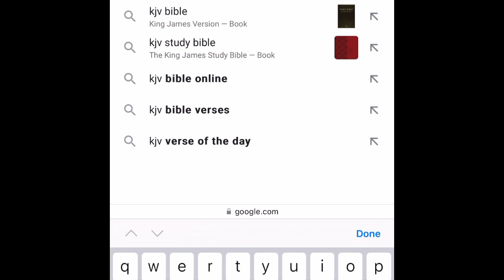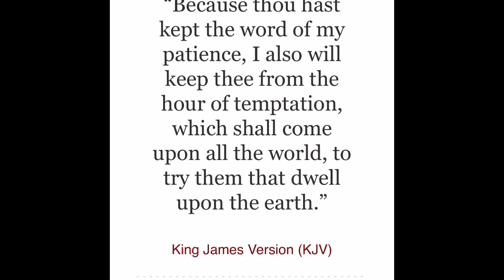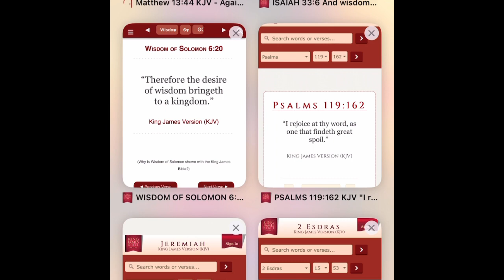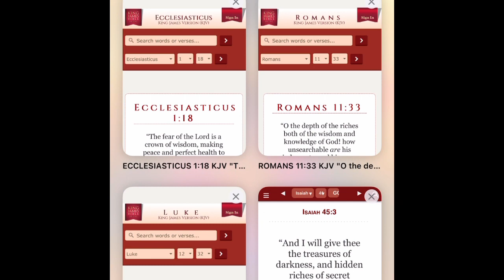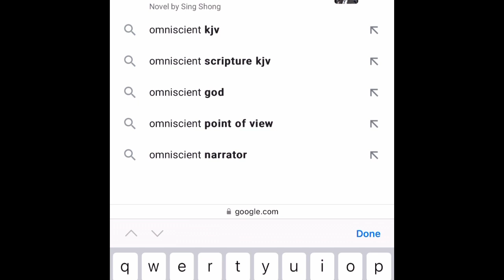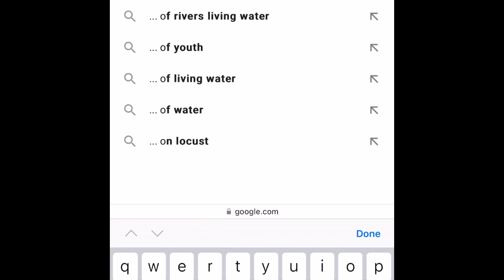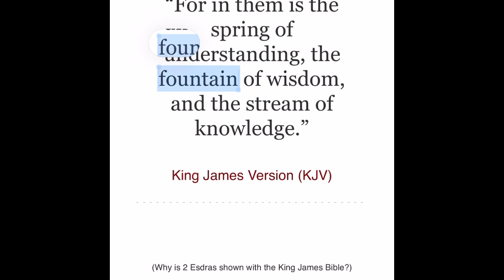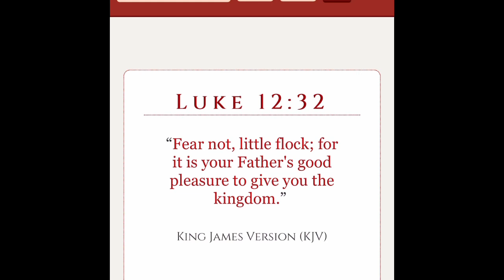👑Wisdom of Solomon 6:20 “Therefore the desire of wisdom bringeth to a kingdom.”👑